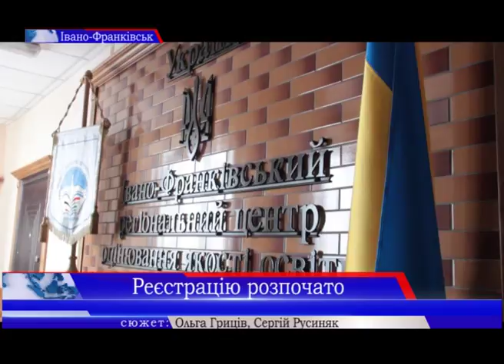У Франківську розпочалась реєстрація на ЗНО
6-ого лютого, розпочалась реєстрація на цьогорічне зовнішнє незалежне оцінювання. Вона триватиме до 17 березня. За цей час майбутні абітурієнти мають визначитися з предметами, які потрібні їм для вступу до вишу, та подати документи в регіональні центри оцінювання якості освіти. Які нововведення чекають на учасників ЗНО? - дізнавалась  наша Ольга Гриців.